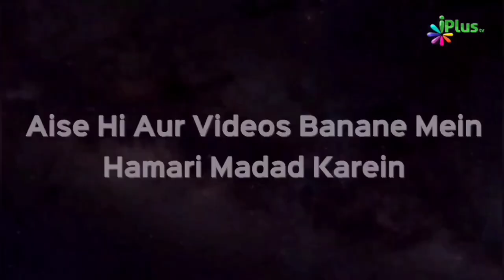3 Ya 10 Din Ki Taraweeh Quran Ki Yeh Behurmati Aur Gustaakhi Na Karo | Shaikh Khalid Jameel Makki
3 Ya 10 Din Ki Taraweeh  Quran Ki Yeh Behurmati Aur Gustaakhi Na Karo | Shaikh Khalid Jameel Makki | iPlus TV